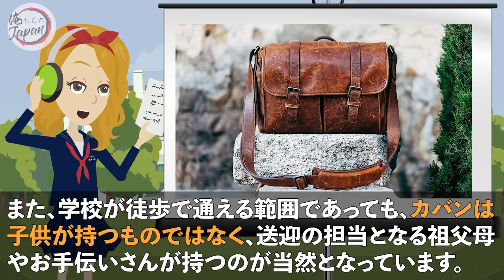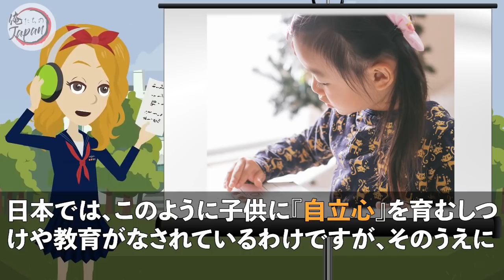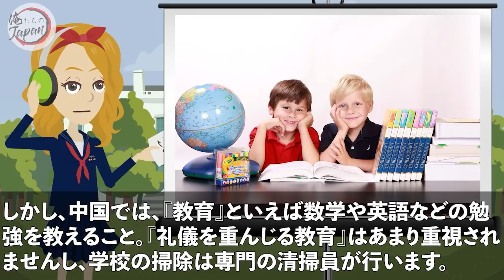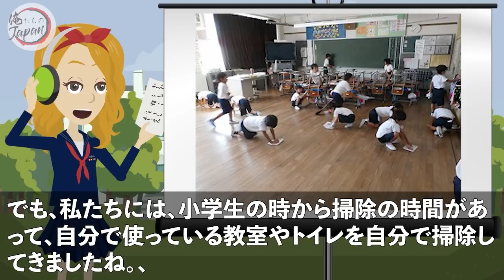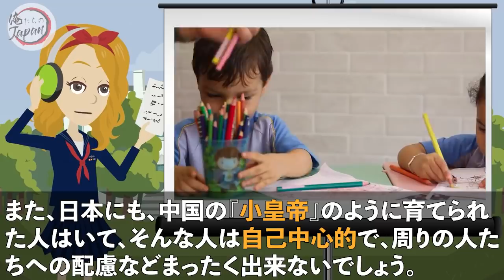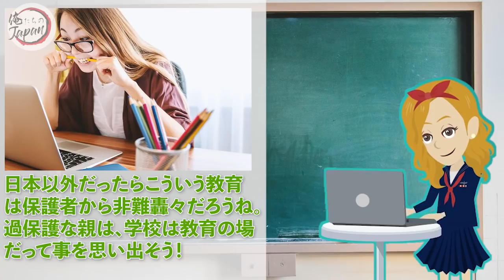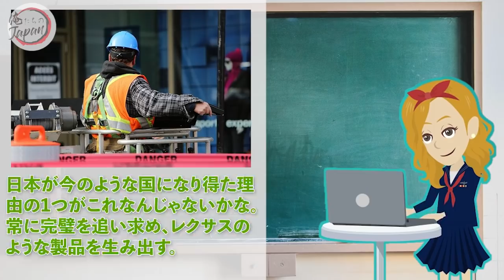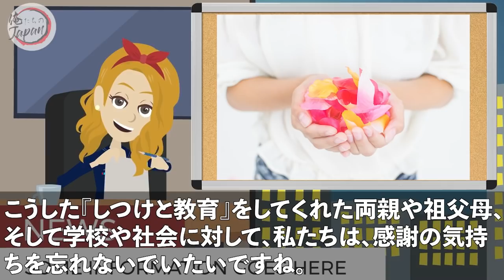【海外の反応】「日本の子供にこんなこと言われるなんて…！」8歳の小学生が満員電車で放った一言に外国人が衝撃を受ける！【俺たちのJAPAN】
✅【海外の反応】衝撃！日本の2歳の子供がテレビ番組でとった行動に外国人が大ショック！海外メディアも絶賛する日本教育との差とは⁉【俺たちのJAPAN】

✅【海外の反応】「日本の子供がこんなことするなんて…！」4歳の子供がテレビ番組でとった行動に外国人が衝撃を受ける！【俺たちのJAPAN】

✅【海外の反応】衝撃！日本の2歳の子供のある行動に外国人思わず涙…海外メディアも絶賛する日本の教育との差とは？【俺たちのJAPAN】

■フリー素材
動画：Pixabay（フリー動画）